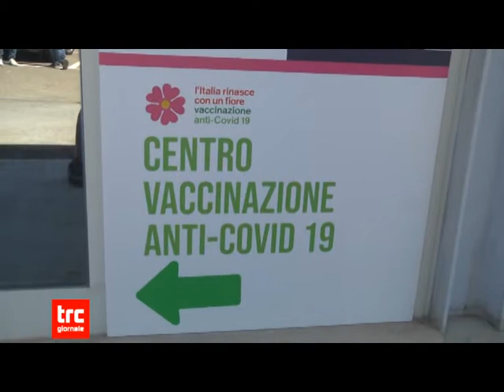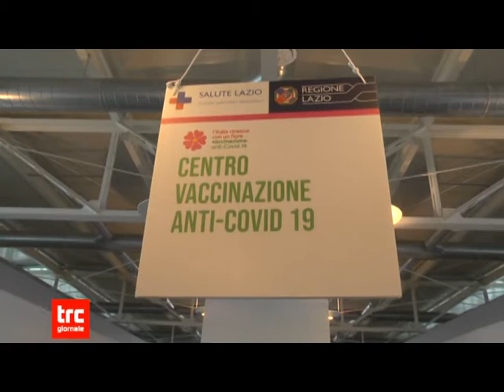TG DEL GIORNO 26 GENNAIO 2022